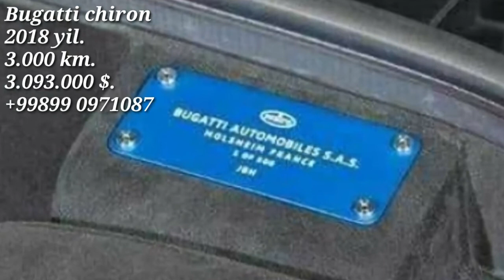Bugatti Chiron Sotiladi 3 mln $